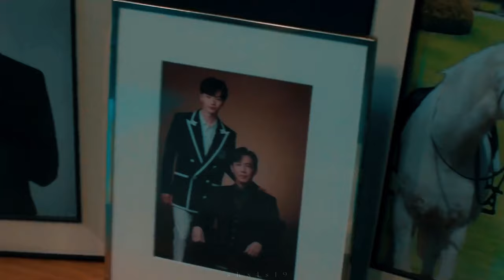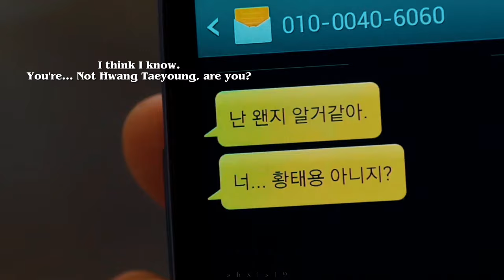❝𝑳𝒐𝒐𝒌 𝑾𝒉𝒂𝒕 𝒀𝒐𝒖 𝑴𝒂𝒅𝒆 𝑴𝒆 𝑫𝒐❞ 𝑳𝒆𝒆 𝑺𝒆𝒖𝒏𝒈-𝒄𝒉𝒆𝒐𝒏𝒈 [𝒇𝒎𝒗] 𝑻𝒉𝒆 𝑮𝒐𝒍𝒅𝒆𝒏 𝑺𝒑𝒐𝒐𝒏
K-Drama: The Golden Spoon
Song: Look What You Made Me Do
Artist: @TaylorSwift